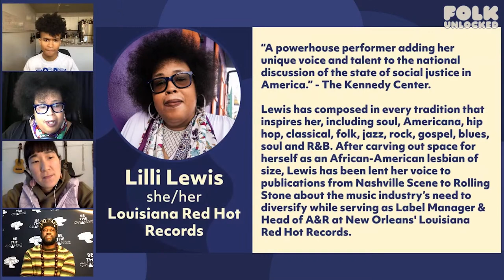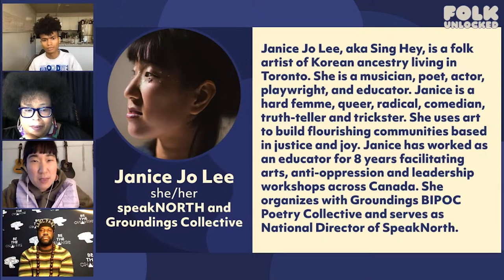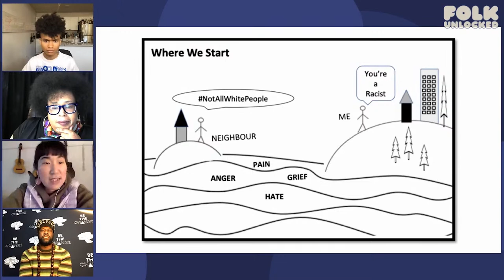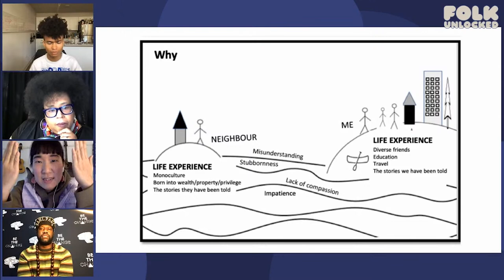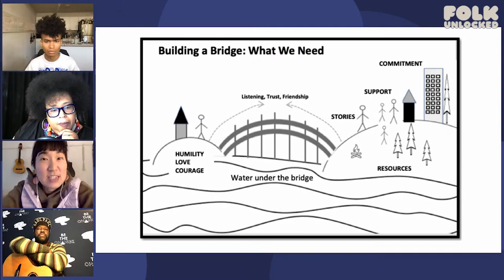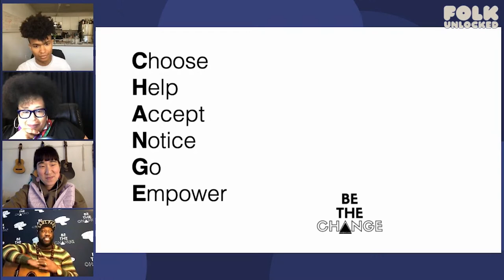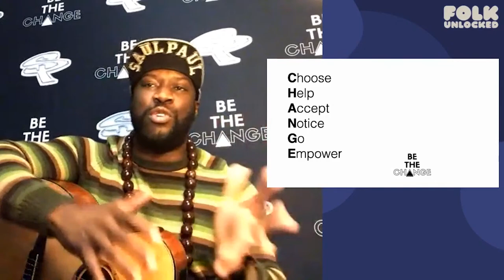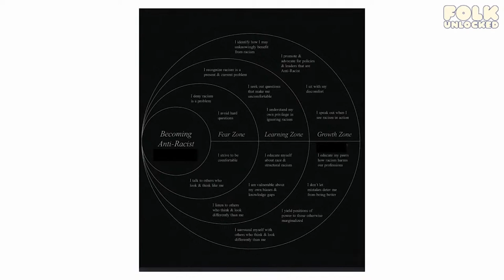Reflections on Committing to Conversation | Folk Unlocked Virtual Conference 2021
In June 2020, Lilli Lewis contacted FAI to propose a program called Committing to Conversation, a series of small-scale facilitated conversations about race, cultural equity, and social justice between willing participants with a long-term goal of normalizing conversations about systemic racism within our folk music community, fostering a culture of communication across a spectrum of experience, and engaging members in the work of active allyship. Join facilitators Lilli, Janice and SaulPaul as they share their experiences in leading these groups, discuss the value of this work, and look ahead to the ways in which our community can continue to grow.

This panel originally aired during the 2021 Folk Unlocked Virtual Conference.

Key Points:
0:00 - Introduction
4:24 - The impetus for Committing to Conversation & approaches to leadership
18:03 - Tools, observations, and impacts
47:29 - Beyond continued conversation: calls to action
51:57 - Final thoughts
55:10 - Closing & Thank You

Panelist:
Lilli Lewis
Louisiana Red Hot Records
VP Operations / A&R Head

Janice Jo Lee, she/her
speakNORTH
Artist

Fawn Lies, they/them/theirs
Folk Alliance International
Digital Media Coordinator

SaulPaul
SaulPaul Productions
Musician with a Message